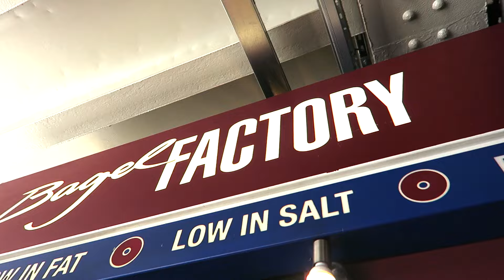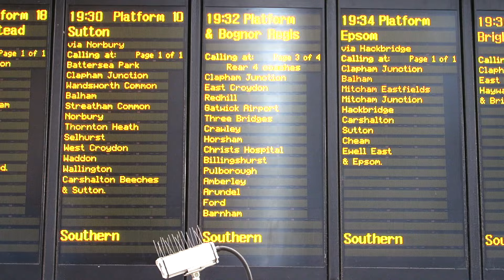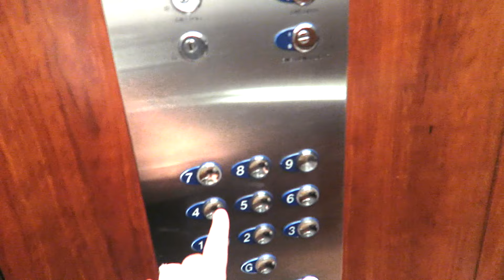Edinburgh to Southampton - June 10th 2015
I'm on holiday now with Mum (missing Rob - and the animals).  I will be documenting this.  And figuring out what "my style" of videos is.
{Vikky}